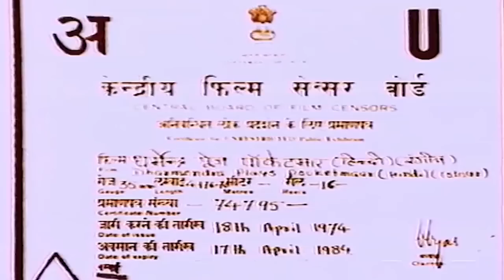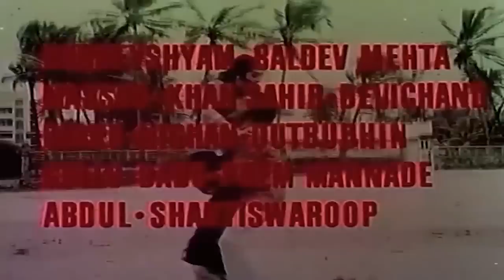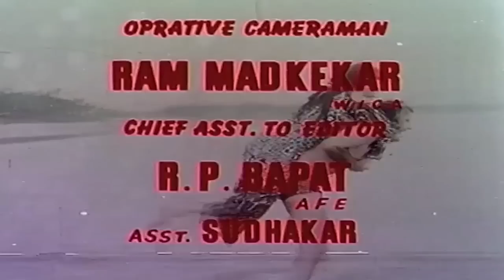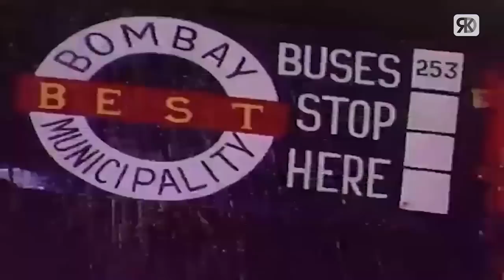पॉकेटमार हिंदी मूवी | Pocket Maar Action Hindi Movie | Dharmendra, Saira Banu, Prem Chopra, Mehmood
Watch Bollywood superhit action Hindi movie "Pocket Maar"(1974), starring Dharmendra, Saira Banu, Mehmood, Shubha Khote, Prem Chopra, Nazir Hussain & others. Music by Laxmikant Pyarelal and directed by Ramesh Lakhanpal.

Credits:
Movie: Pocket Maar"(1974)
Director: Ramesh Lakhanpal.
Producer: Ramesh Lakhanpal, Joginder Singh
Starcast: Dharmendra, Saira Banu, Mehmood, Shubha Khote, Prem Chopra, Nazir Hussain